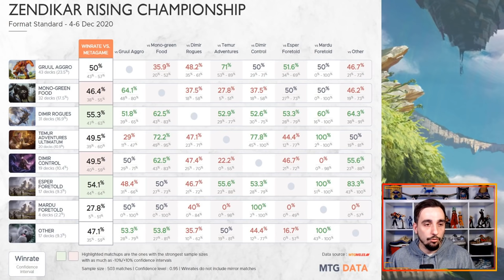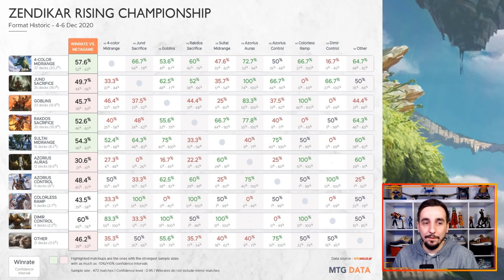POINT MÉTAO #12 : Recap' Zendikar Rising Champs ! Classement MPL et Data ! Domination d' U/W Control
Lundi : Val&PL 20h-22h30 ( Rossez-vous si vous pouvez )
Mardi : Val 19h-21h
Jeudi : PL 18h-20h30
Vendredi : Val 10h-13h